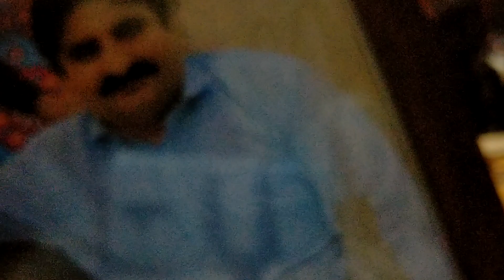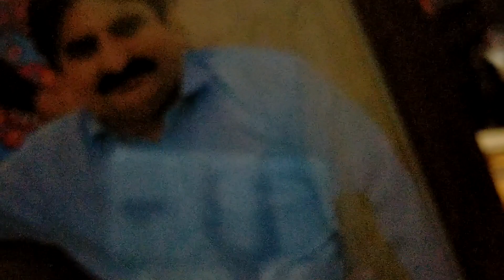Dr Muhammad Akram Tatri Nothen Sargodha Eastern Medicine GCUF PK